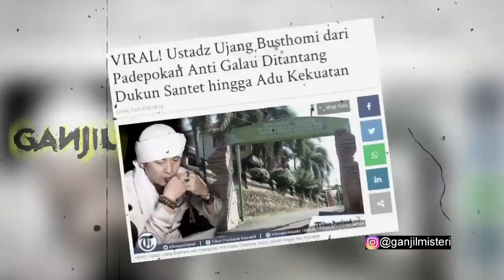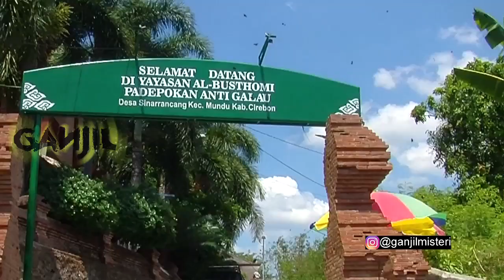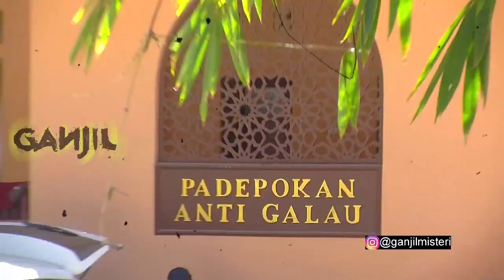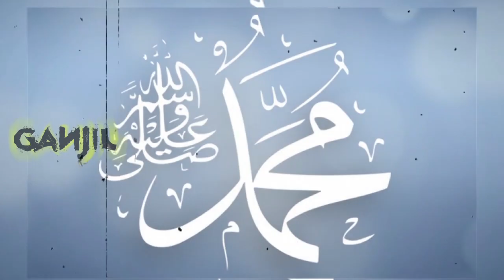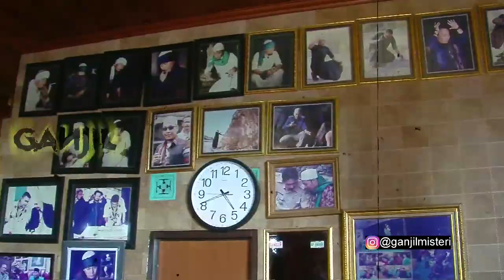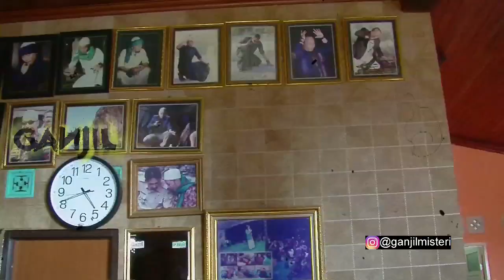Ternyata Kang Ujang Pake Trik Ini Agar Selalu Menang Lawan Dukun Santet! | Ganjil Misteri | Eps 251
Popularitas Kang Ujang Bustomi sebagai Spritual dengan spesialisasi memerangi dukun santet semakin tinggi. Ia seperti tak ingin berhenti membasmi dukun-dukun yang menyalahgunakan ilmunya untuk mencelakai orang lain. Demi sikapnya itu, Kang Ujang seolah tak peduli meski sering harus jatuh-bangun menghadapi serangan lawan-lawannya. tapi pemilik Padepokan di kawasan Cirebon, Jawa Barat itu selalu mampu mengalahkan dukun-dukun santet yang ingin dihabisi dengan Sholawat. Berikut ini rahasia Sholawat Kang Ujang Bustomi hingga membuat para dukun santet bertobat.

Thumbnail : PANTES AJA DUKUN SANTET MAU TOBAT, TERNYATA… (foto depan kang ujang, belakang foto2 kang ujang lawan dukun)